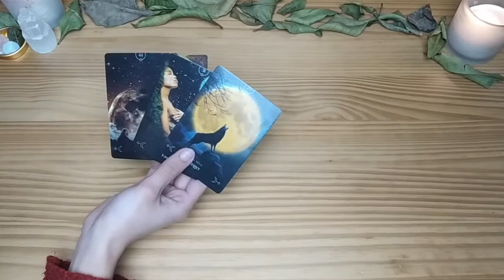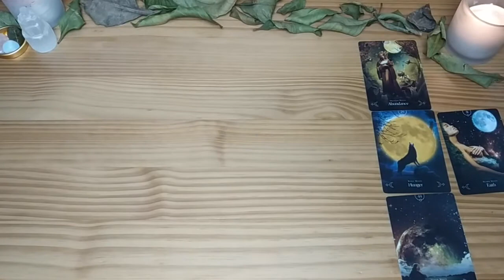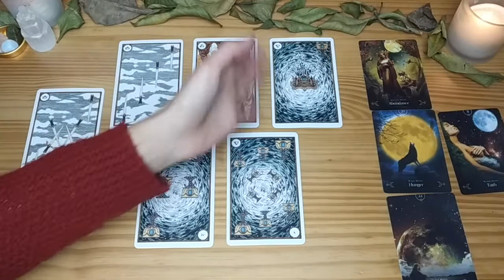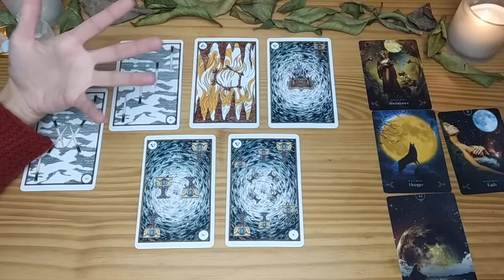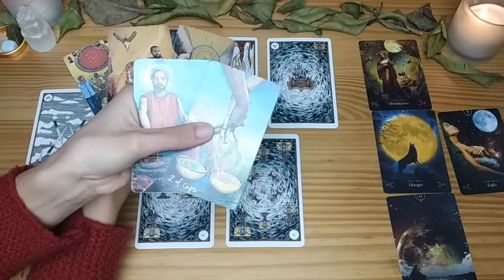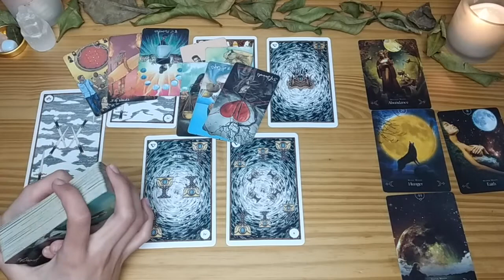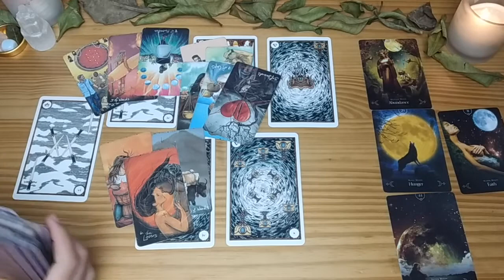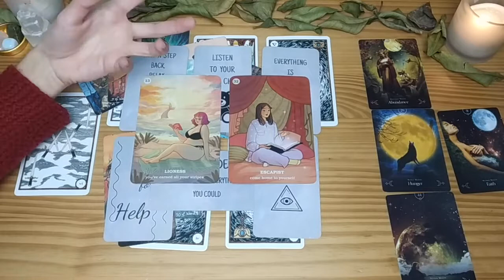LIBRA ✨You Inspire Others When You Follow Your Dreams ✨FEBRUARY Career Tarot Reading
Decks I Use (on Amazon):
Queen of The Moon Oracle
Elemental Power Tarot
The Light Seer's Tarot
Believe In Your Own Magic